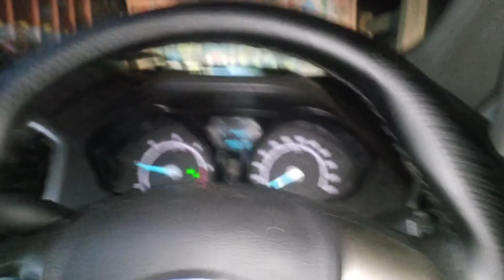going to Kashi Vishwanath (part -1)🙏🙏🛕🛕